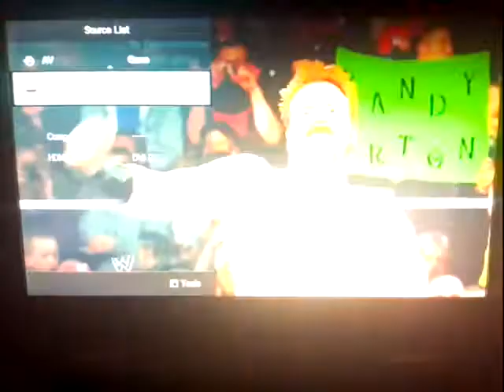RYBACK VS MARK HENRY ON SMACKDOWN